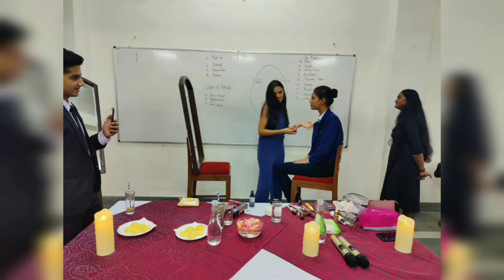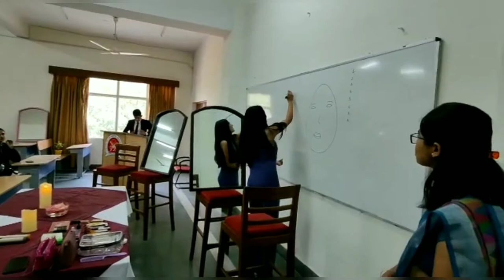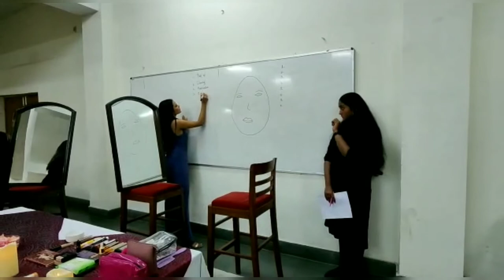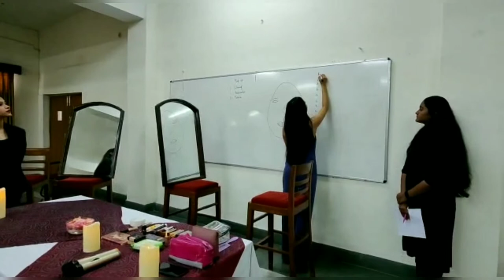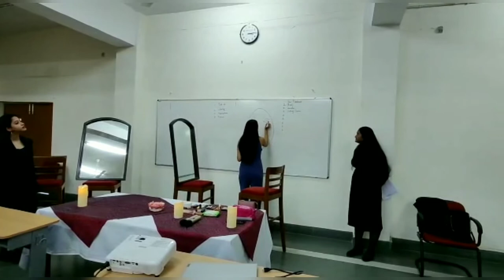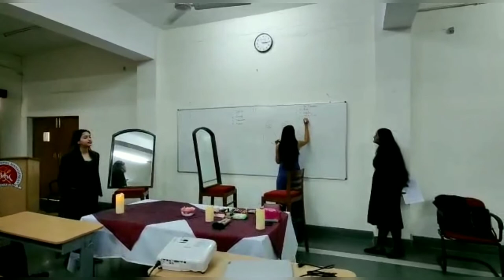Professional Makeup Workshop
Institute of hotel management, Faridabad organized Professional Makeup Workshop on 17th November 2021 with model Ms. Aishwarya Kamal (Miss Diva 2021 finalist also a part of MTV Love School 4) as an expert.